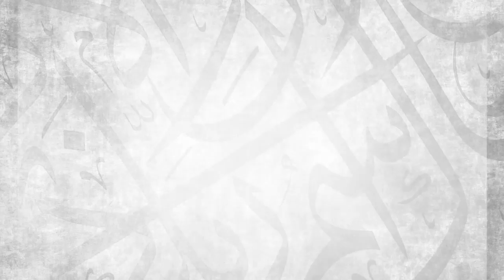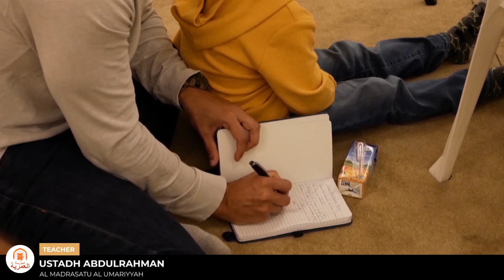Part 5/10 || What Is Islamic Finance And How Does It Work? || Ustadh Abdulrahman Hassan